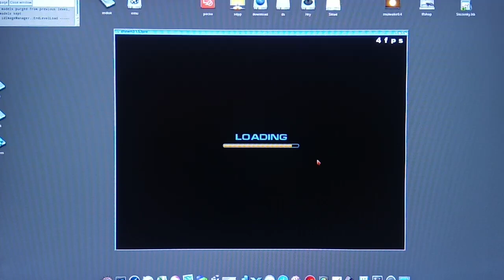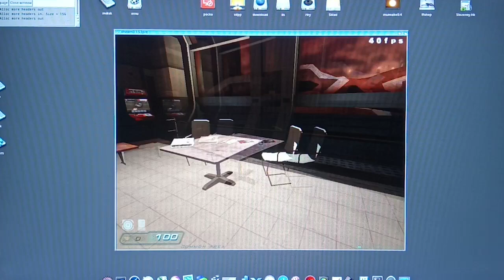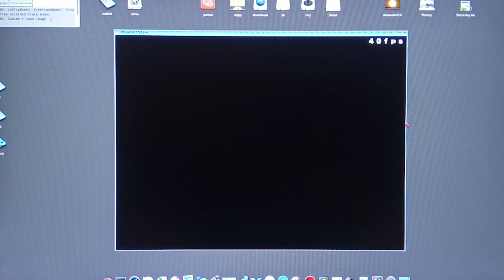MorphOS Doom3 ProjectUAC r6 4 alt version